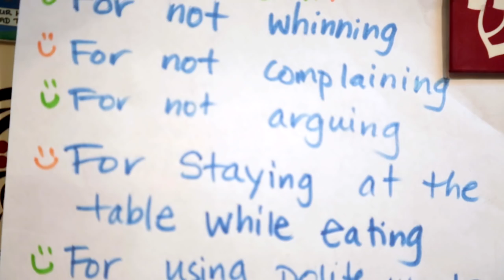What Is Jewish About Respect? An Intro to Kavod for Parents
We give kavod to each other because it is the right thing to do — and here are some great ways to help kids learn about respect.

As Liora, marriage and family therapist, Jewish storyteller, family educator and mother of three, explains, kavod means honor or respect and in Jewish terms, it is not something that must be earned - rather, it is something inherent to us as human beings.

This video is part of a series made possible by the Lippman Kanfer Foundation for Living Torah.

Get alerted when there's new parenting resources from Shaboom!

Shaboom! is a kids cartoon by BimBam. Gabi and Rafi explain kids about Jewish values, holidays and traditions. If you like our videos support us